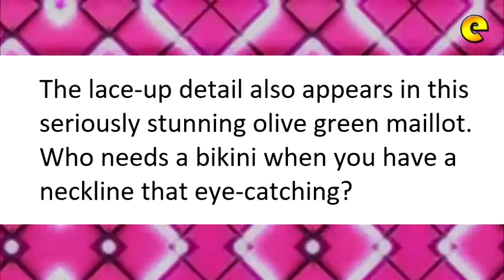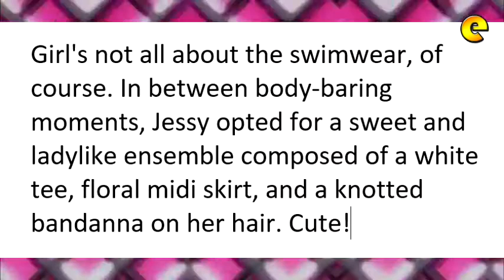Jessy Mendiola Heats Summer With Her Sexy Beach OOTDs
Jessy Mendiola bares skin in sexy lace-up swimsuits